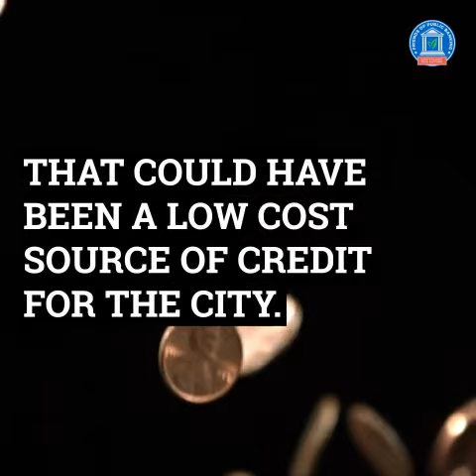Banks and Parking Meters Chicago